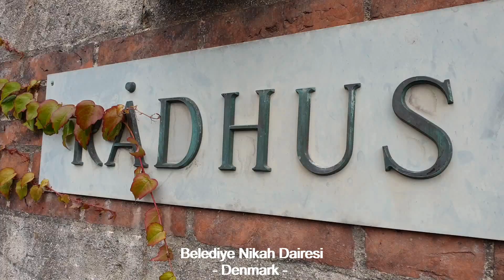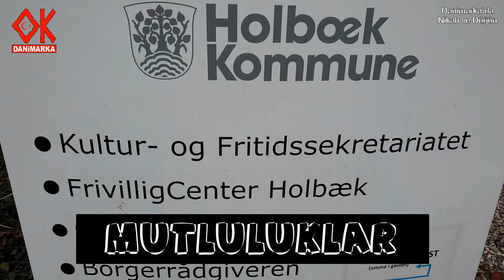Danimarkada Nikah ve Düğün Merasimi - Sivaslı & Aydınlı Aileler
Danimarkada Türkçe Nikah ve Düğün Merasimi - Sivaslı & Aydınlı Aileler

Osman Koç Danimarka kanalından hepinize selamlar olsun dostlar, bugün kayınbiraderimin Danimarkada gerçekleştirmiş olduğumuz Nikah törenlerini ve sonrasında Düğün merasimlerini sizlere kısa bir kesit olarak sunmak istedim, çiftlere bu vesile ile Mutluluklar diliyoruz tekrardan! Avrupada yani gurbette bizler kendi kültürlerimizi Avrupalı önünde yaşatmaya çalışıyoruz... Malum düğün merasimimiz 8 saat sürmüştür lakin kısa bir video olarak sizlere sunuyorum, iyi seyirler Selamlar... Osman Koç

Wedding Ceremony
Danimarkada Nikah ve Dügün
Danimarkada Türkce Nikah Kiyildi

Merhaba Arkadaşlar,
Ben Osman KOC , Danimarka`da yaşıyorum ve Youtube Kanalımda Türkiye ve Danimarkadan gezi, eğlence , komedi , şaka , şarkı , vlog ,
montaj , tepki ve benzeri bir sürü video paylaşıyorum...

DIGER VIDEOLARIMDAN BAZILARI...